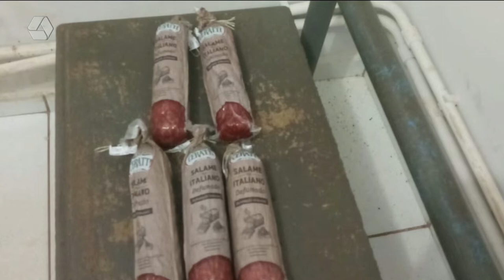Homem é preso após furtar salame de supermercado de Três Lagoas